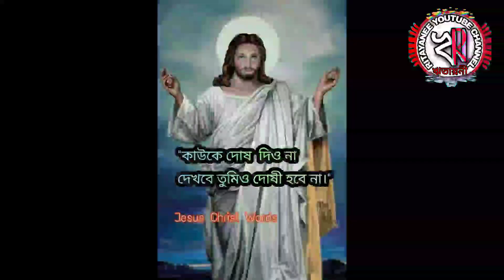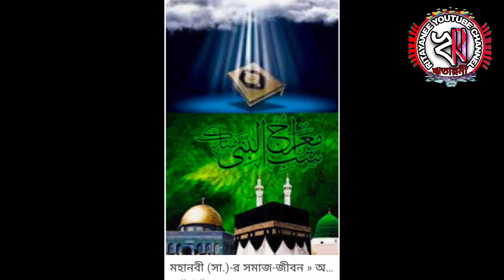ধর্ম্ম ও রাজনীতি। 💠 শ্রীকুমারকৃষ্ণ ভট্টাচার্য্য, কর্ম্মসচিব, সৎসঙ্গ প্রেস, দেওঘর।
মানুষের আকাঙ্ক্ষিত মঙ্গলের মূর্ত্ত বিগ্রহ রূপে শ্রীশ্রীঠাকুর অনুকূলচন্দ্রের আবির্ভাব। তাই তিনি মানুষের ইষ্ট। ইষ্ট মানে মঙ্গল। তাঁর দীর্ঘ জীবনকালের প্রতিটি মুহূর্ত কেটেছে মানুষের সেই আকাঙ্ক্ষিত মঙ্গলের পথ-নির্দেশে। মানুষ চায় সত্তাসম্বর্দ্ধনা। তার সত্তার, অস্তিত্বের সর্ব্বাঙ্গীন বিকাশ যাতে হয়, সম্যক বৃদ্ধি যাতে হয় তাইই চায় মানুষ। তার জন্য সে কত দিকে দৌড়ায়, কত ঘোরে-ফেরে, কতকিছু করে। কিন্তু এই যে মানুষ করে, তা করে কিন্তু তার অভ্যস্ত সংস্কারের—তার ধারনাবদ্ধ কর্ম্ম-আচার, অভ্যাস-ব্যাবহার, চিন্তা-চলনের —গন্ডির মধ্যে আবদ্ধ থেকে। আর, এই অভ্যস্ত-সংস্কার সব সময়ই প্রবৃত্তি-অভিভূতিতে আচ্ছন্ন থাকে বলে মানুষ দিকভ্রান্ত হয়ে তার আকাঙ্ক্ষিত মঙ্গল দুরে সরে যায়, বঞ্চিত হয়। মানুষের এইরকম দিকভ্রান্ত, দিশাহারা আর্ত্ত অবস্থায় প্রবৃত্তি অভিভূতির ঊর্দ্ধস্থ লোক থেকে তার আকাঙ্ক্ষিত মঙ্গলের মূর্ত্ত বিগ্রহ, মানুষের ইষ্ট যুগ পুরুষোত্তমের আবির্ভাব হয়। তিনি আচরণ করে মানুষের সত্তাসম্বর্দ্ধনার পথ দেখান বলে তিনি মানুষের আচার্য্যও। মানুষের সত্তাবান্ধব তিনিই, তিনি ই তার পরম প্রিয় প্রিয়পরম। তিনি মানুষকে তার সত্তাসম্বর্দ্ধনার কথা বলেন। তাঁর বলাগুলি জেনে সেইমত মানুষ যখন চলে, করে আন্তরিক একনিষ্ঠতার আপ্রান আগ্রহ-ঔজ্জ্বল্যে—তখনই তার আকাঙ্ক্ষিত মঙ্গল তাকে সবদিক দিয়ে সম্বর্দ্ধিত করে চলে।
মানুষকে তিনি যে সম্বোধনেই যা-কিছু বলেন তা বলেন কিন্তু আসলে সত্তাসম্বর্দ্ধনাকামী প্রত্যেকেই—প্রত্যেক তোমাকে ই। তাঁর সেই বলাগুলি নিয়েই এই ভিডিও এর নির্মাণের মধ্যদিয়ে ক্ষুদ্র প্রয়াস।
এগুলি নিয়মিত শ্রবন দর্শন ও শেয়ার এবং তদনুগ আগ্রহ-উচ্ছল অনুচলন কোন একজনকেও যদি সপরিবেশ  তার সত্তাসম্বর্দ্ধনায় সচেতন চলৎশীল করে তোলে— তাহলে পরিশ্রম সার্থক হবে।
জয়গুরু 🙏 বন্দেপুরুষোত্তমম🙏🙏

🦋🌼🌼🌼🌼🌼JOY GURU 🌼🌼🌼🌼🌼🦋